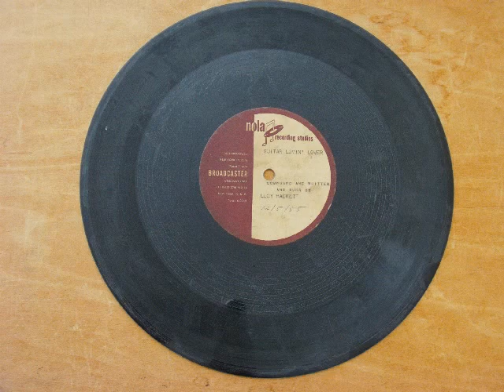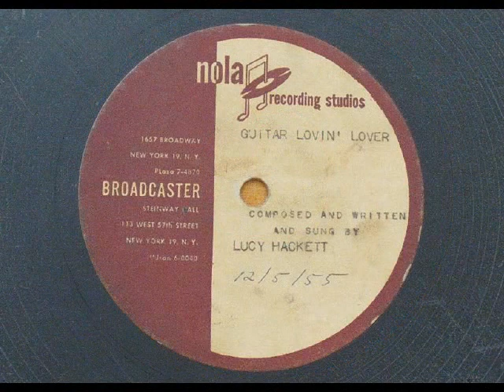78 RPM 1955 ACETATE DISC LUCY HACKETT WRIGHT COMPOSITION "GUITAR LOVIN' MAN"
This appears to be a demo record for the singer/composer to sell her songs.

nola recording studios
1657 BROADWAY
NEW YORK 19, N.Y.
PLaza 7-4870
BROADCASTER
STEINWAY HALL
113 WEST 57th STREET
HUdson 6-0040

COMPOSED AND SUNG BY
LUCY HACKETT

12/5/55

Before tape was popular, recordings were made on Acetate Discs.  These were an aluminum disc coated with Acetate which can be recorded with a record cutter stylus.  The blanks had an extra 3 holes to provide traction since the stylus would develop significant drag.
I purchased many of these discs in the late 1960s early 1970s from Salvation Army.  It was easy to spot these in stacks of 78 RPM disks because the edge was shinier.  Many came from radio stations.